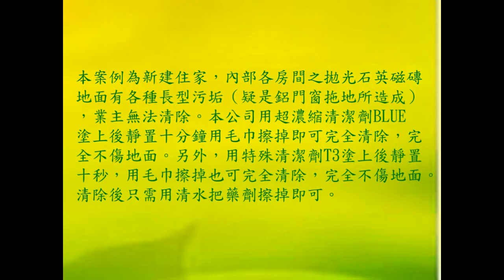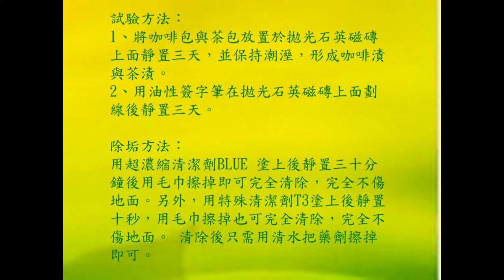100 防滑止滑 拋光石英磁磚去污除垢-止滑液廠商,防滑液廠商,浴室磁磚防滑液